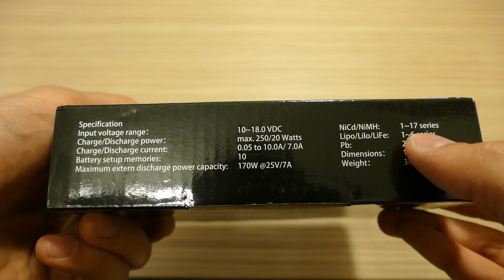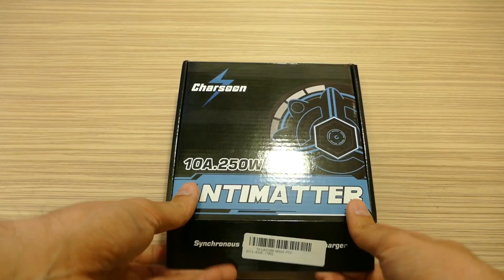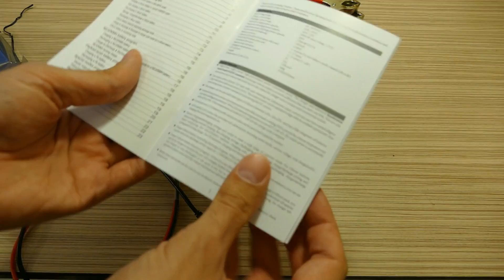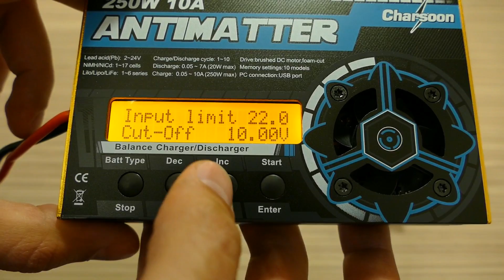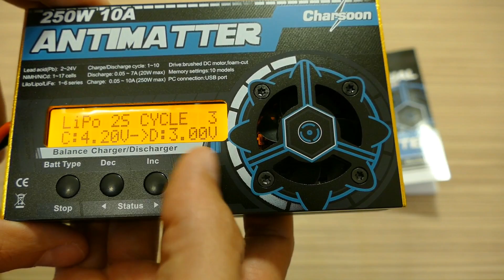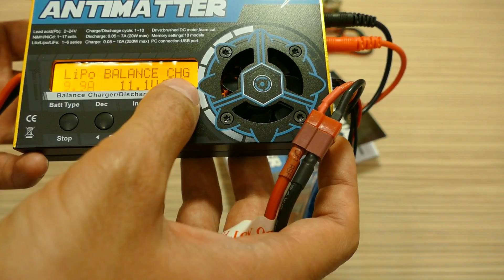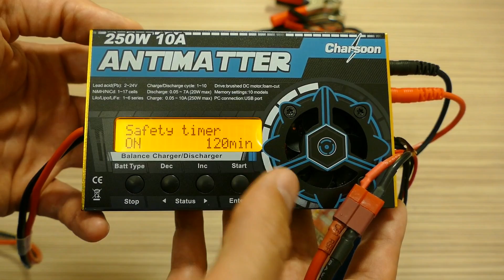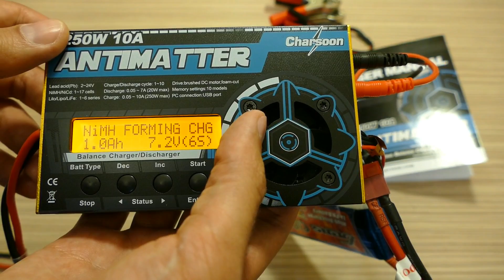Обзор зарядного устройства Charsoon Antimatter 250W 10A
В этом видео вы увидите обзор замечательного мощного зарядного устройства Charsoon Antimatter 250W 10A по доступной цене.

Если вы хотите приобрести что то увиденное в моих обзорах или с сайта HobbyKing, обращайтесь, постараюсь помочь с приобретением. Обычно, доставка занимает 14-20 дней. Стараюсь делать заказы без предоплаты (все зависит от суммы заказа - может потребоваться символическая предоплата). Рассчитываетесь при получении заказа на Новой почте или как сами захотите.

Возможна сборка уникального квадрокоптера на заказ.